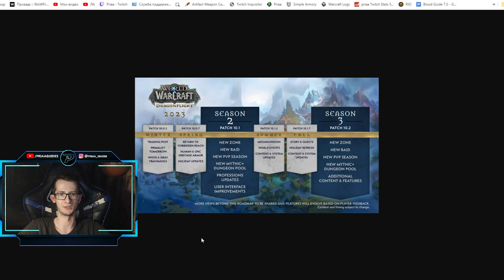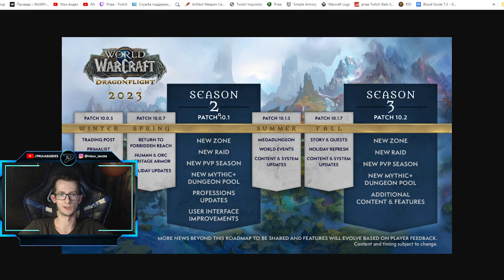Все планы Blizzard на Warcraft в 2023 году | World of Warcraft: DragonFlight 10.0